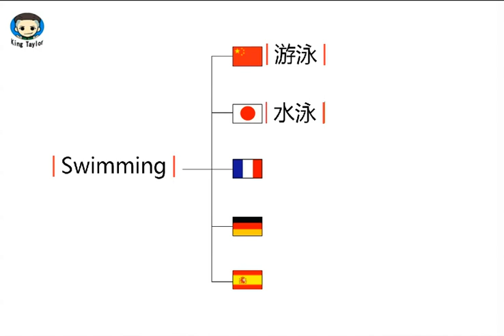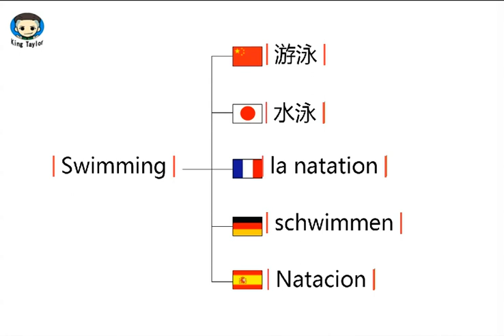How to translate Swimming in German，French，Japanese，Chinese and Spanish -Sex King Taylor